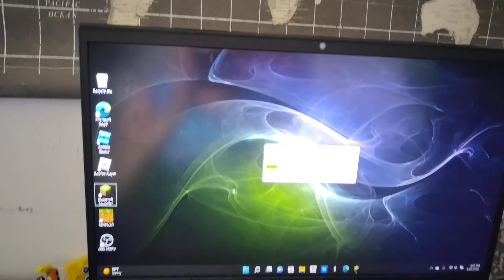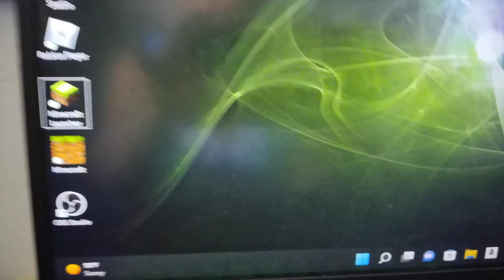Creeper Crunch Cereal Review